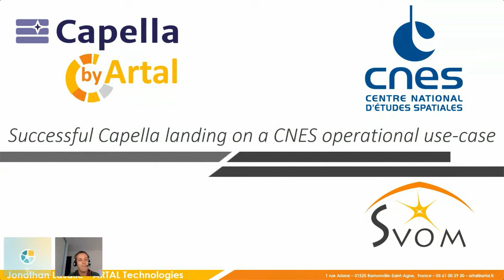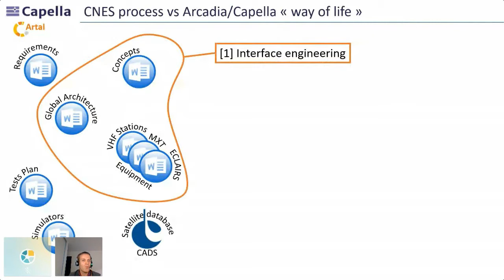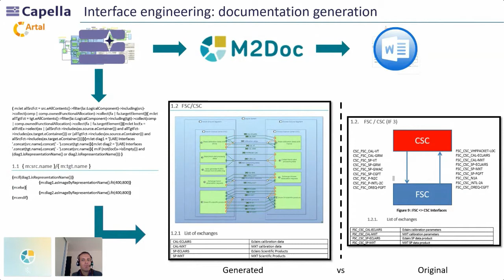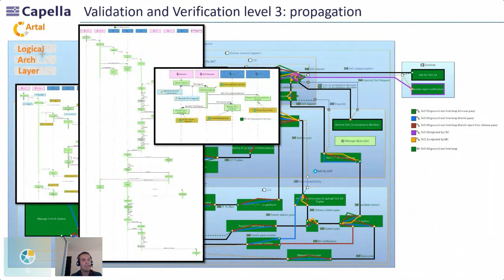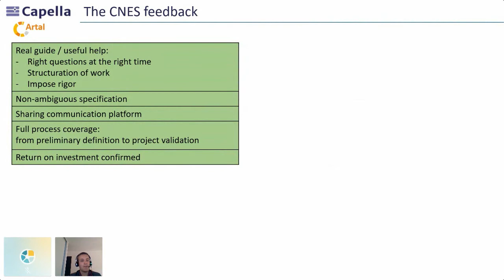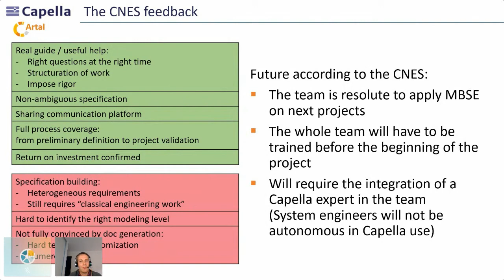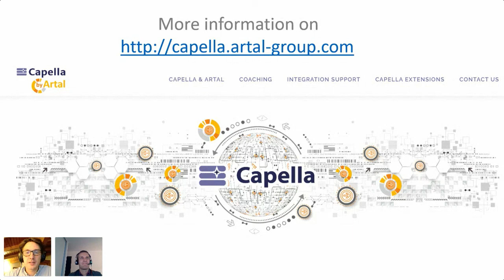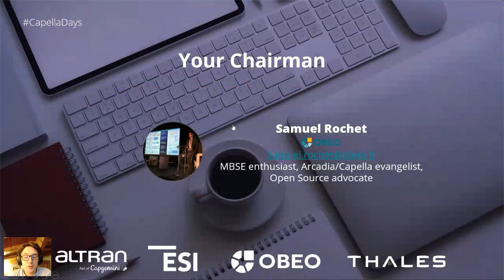Successful Capella landing on a CNES operational use case | Artal/Magellium | Capella Days 2020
Successful Capella landing on a CNES operational use case

By Jonathan Lasalle (Artal/Magellium)

The Space Variable Objects Monitor (SVOM) is a space system dedicated to gamma-ray detection and study, under development by China National Space Administration (CNSA) and the French Space Agency (CNES), to be launched in 2021. The system shall be able to trigger alerts of Gamma-Ray Burst (GRB) in real-time with a maximum of associated data. It is composed of a space segment (a set of various sensors embedded on a satellite) associated with a worldwide antenna ground network, all managed by the two agencies.

The design of this system was conducted within the framework of the CNES engineering process, based on a set of documents cascading the textual requirements from the high-level concept of operations to the technical specification of equipment. The validation of the obtained specification mainly relies on human expertise and on the validation campaign. The complexity of the system made it a perfect candidate for experimentation of MBSE using Capella. Two projects took place successively in this context: a first one was an R&T study, dedicated to the analysis of the current process and the evaluation of the potential benefits that MBSE could bring (restricted to some part of the system but spread on several engineering layers (architecture, simulation, satellite database definition...)). Due to promising results, a second project, based on the models realized during the first study, was dedicated to the operational capture of the system validation.

The smooth incursion of Capella in CNES engineering process was undeniably well received. The SVOM experts were converted to this new way of working. The building of an operational model-based toolchain to capture the system architecture and its associated V&V specification is an achievement that opens the door to a wider reach of MBSE within CNES.